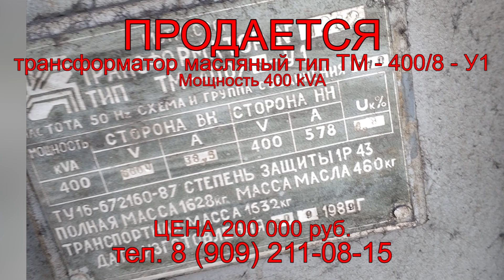Объявление о продаже трансформатора